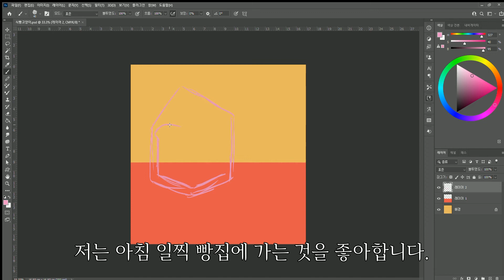달콤한 젤리와 잼을 올린 토스트 그리기 [스피드페인팅 / speedpaint]